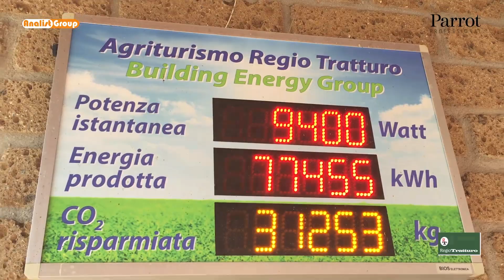Drone Agricoltura: Azienda Agricola Regio Tratturo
- Evento Speciale Droni Agricoltura organizzato da Parrot Professional e Analist Group presso Azienda Agricola Regio Tratturo di Ariano Irpino (Avellino).

Link Utili